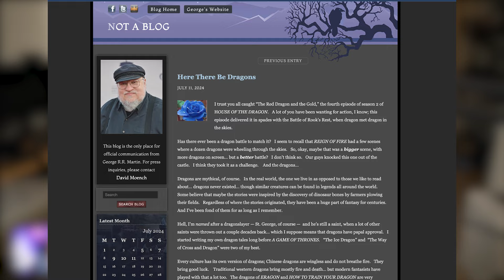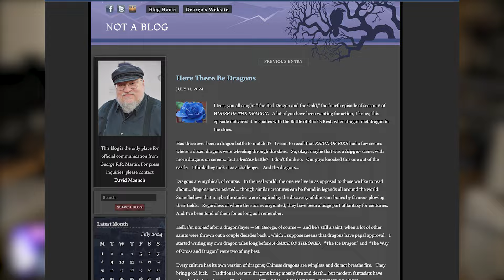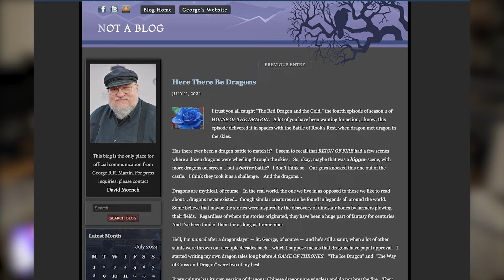Why George R. R. Martin Cares About Dragons vs. Wyverns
David Chen, Kim Renfro and Jessie Earl discuss George R.R. Martin's response to the Wyvern vs. Dragon debate that may or may not have been started by Kim Renfro!